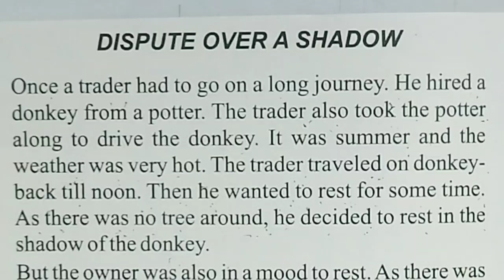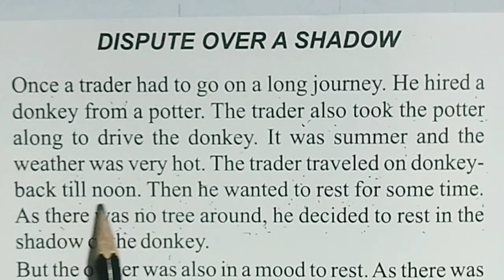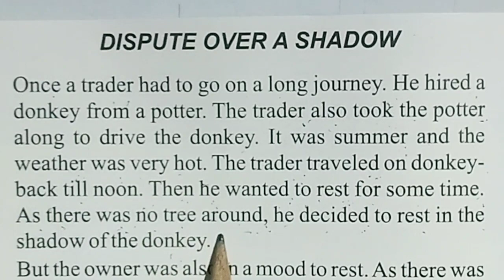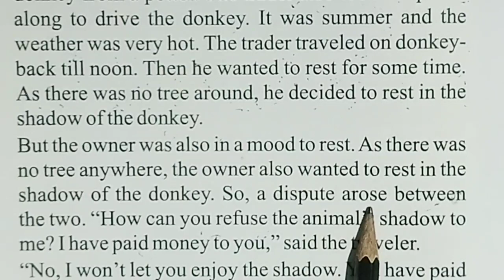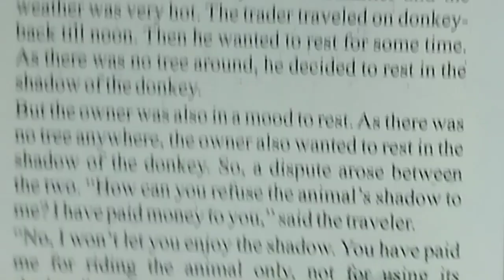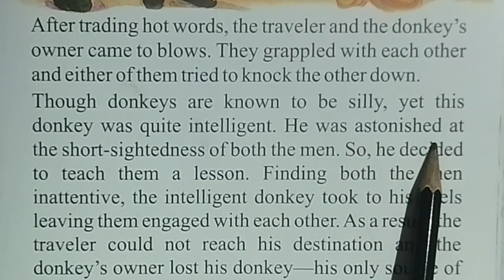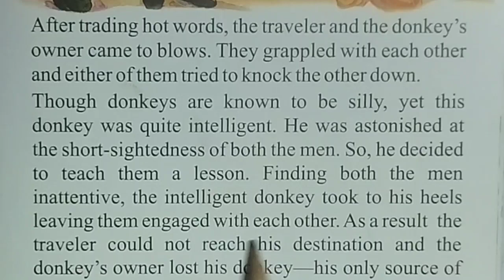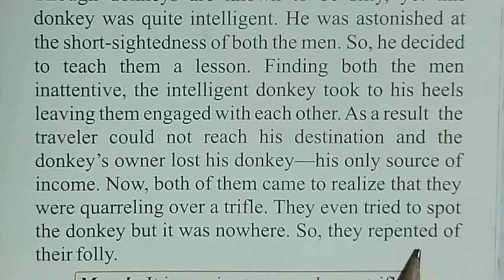Learn English Thro ugh Story Reading || kahaani ke dwara english sikhe